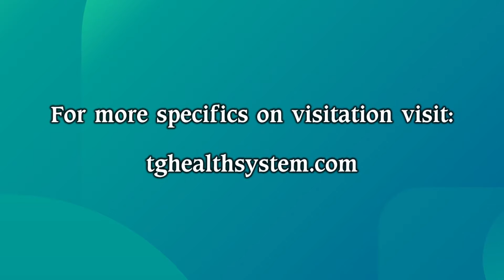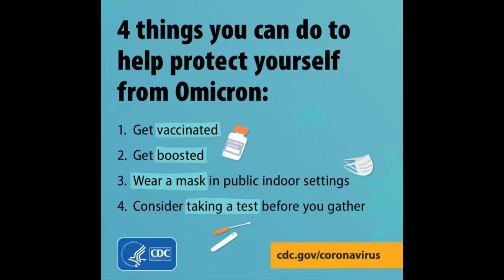Terrebonne General Health System COVID Update 1/13/2022.